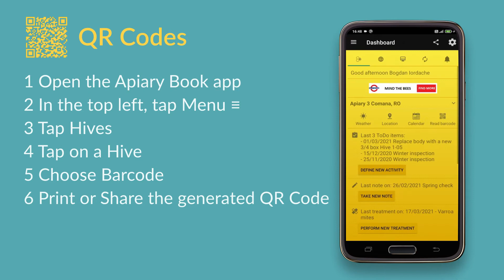Apiary Book - How to use QR Codes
We know that managing the apiaries can be a complex job at times. Now it's easier than ever to identify your hive, by simply using QR Codes in your Apiary Book app. You can generate, print and scan the QR code of our hive.
Once the hive code is detected successfully, you can do the following actions:
display hive details
take notes, add a new inspection or feeding
list hive components
create a ToDo list
check graphs

Find out how you can use QR codes in Apiary Book by watching our short video.
If you still haven't tried Apiary Book, install it today!